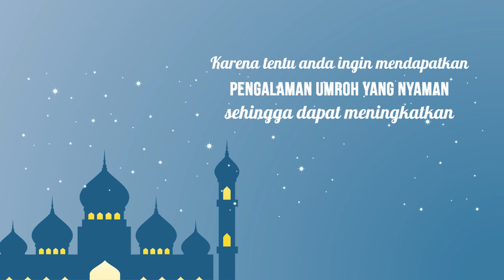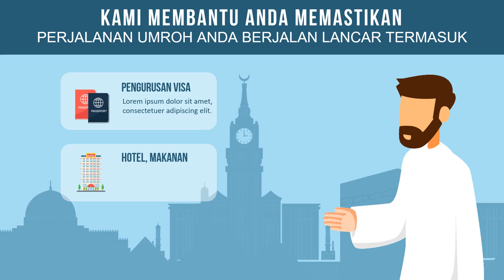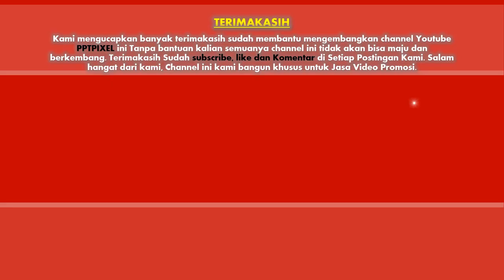Agen Perjalanan Haji dan Umroh, Tour Mekkah dan Madinah, Wisata Tour & Travel Terpercaya dan Resmi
Agen perjalanan ( tour Operator ) Jemaah Haji dan Umroh, wisata, tour mekkah dan madinah, madinah, Bisnis Tour Travel Termurah, Indah Wisata Tour & Travel, Video Promosi Agen Travel. Video berikut adalah video company profile perusahaan digital. Nama perusahaan di video ini hanyalah fiktif belaka. Hanya sebagai contoh saja.